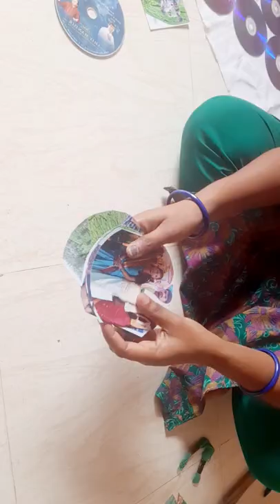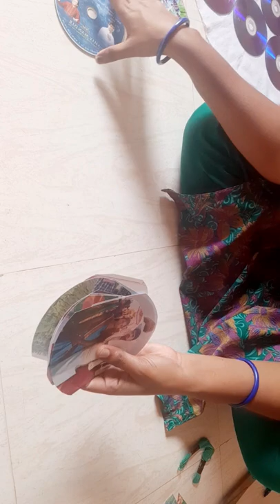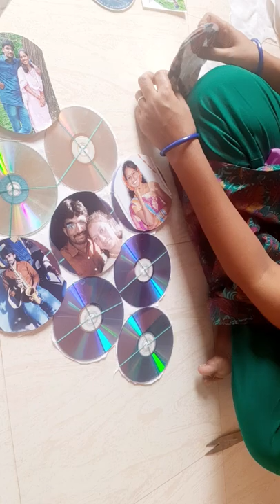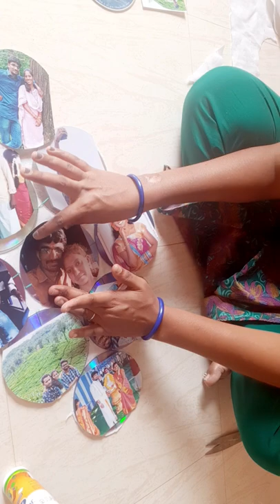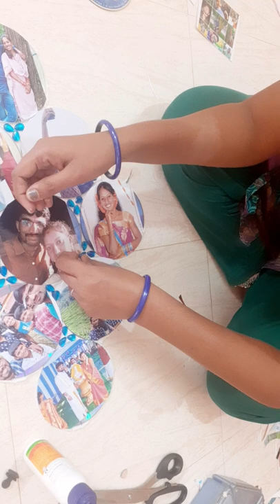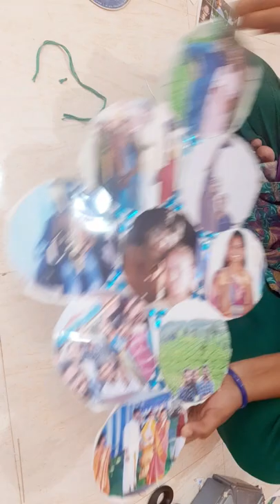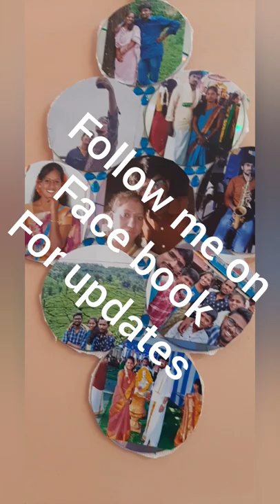photo frame with waste CD plates home decor#hand made#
photo frame with waste CD plates
home decor#hand made#